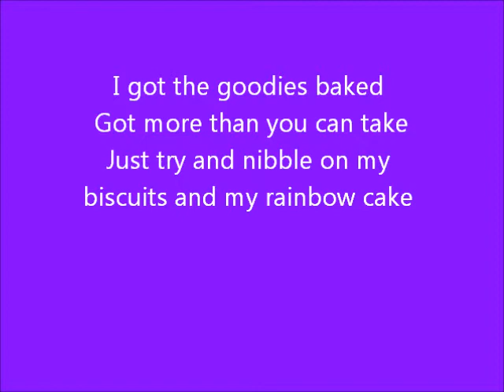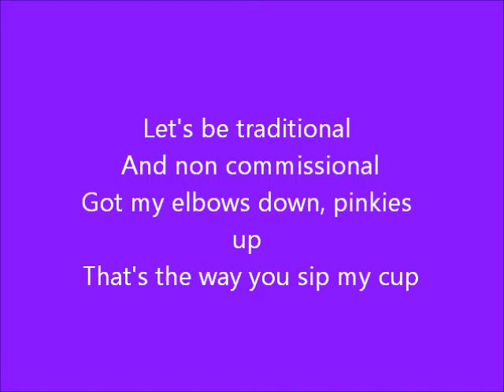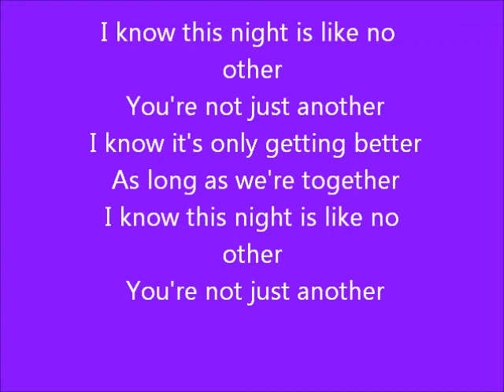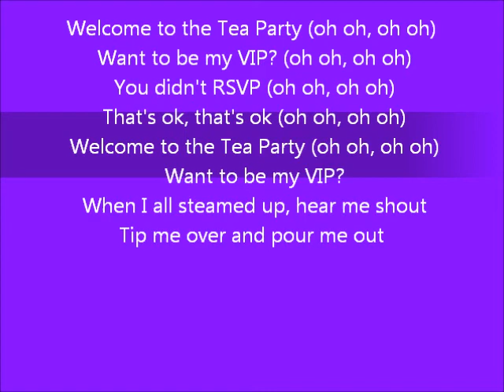kerli tea party lyrics